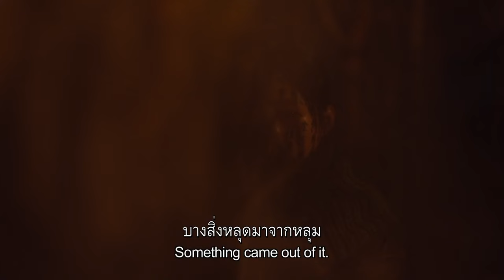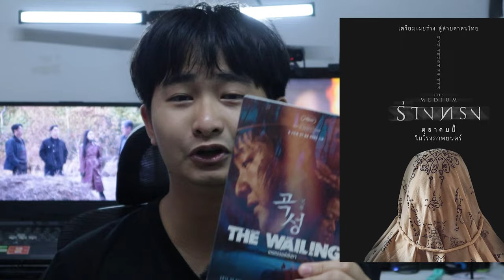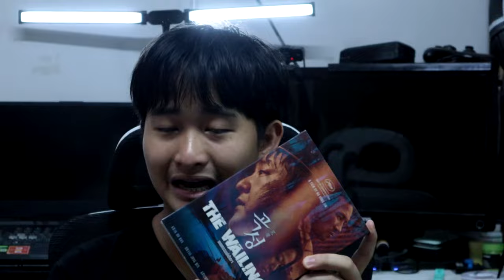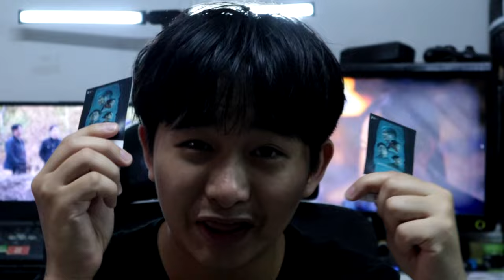Exhuma ขุดมันขึ้นมาจากหลุม | รีวิวสั้นๆ